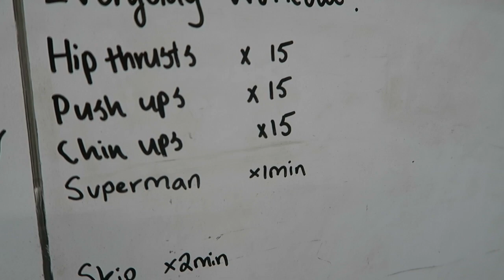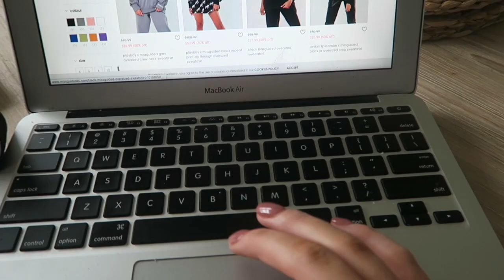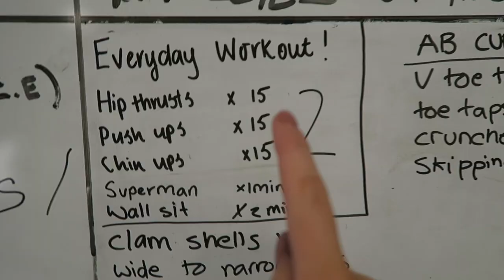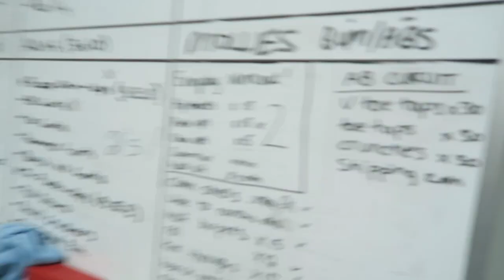VLOG: Testing out Ryderwear (is it worth the $$?) Hanging with friends + more!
Another weekly vlog for you guys ft: Ryderwear! Use my discount MILLIEW for $$ off Ryderwear!

Thank you so much for your ongoing support, I really appreciate it! Ill see you in my next video xx

*No music is mine, all rights to original owners*